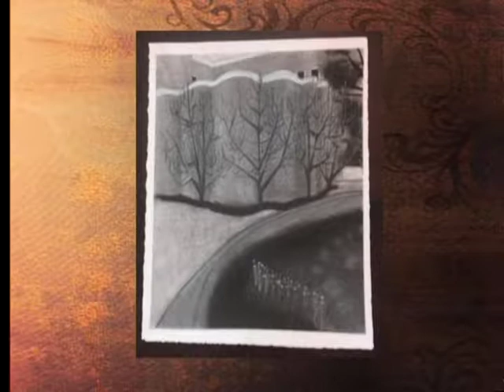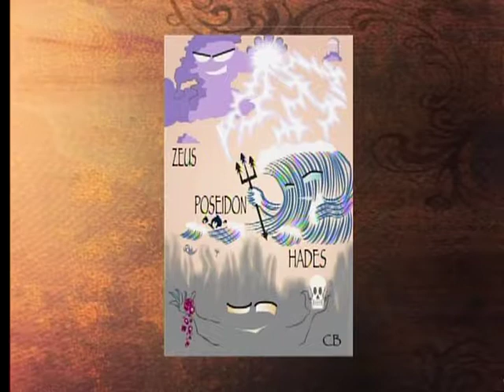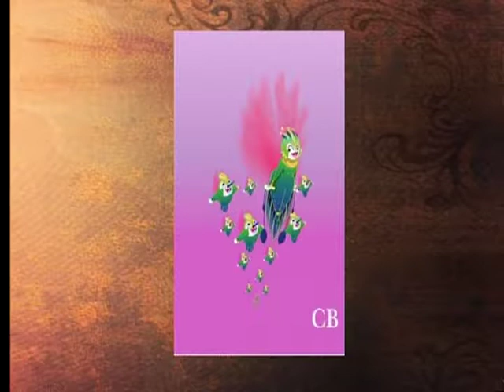Artistic Expressions Claudia Bolaños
Me on an episode of "Artistic Expressions" with artist Hilda Ward.